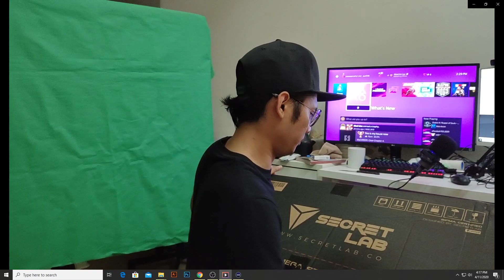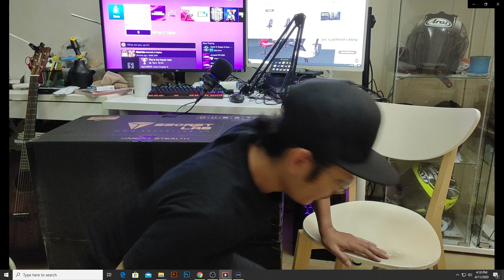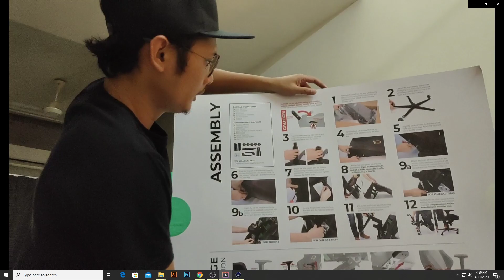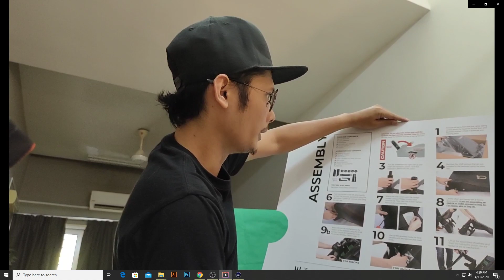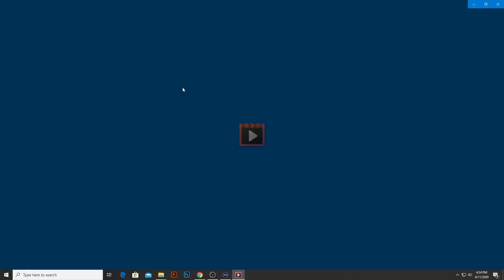Secretlab OMEGA - Gaming seat pertama Lox Mantol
Welcome to PESLOX design channel.

Allazzri Lox

Mr. Lox gaming
MSL Patch PESLOXdesign

MSL PATCH PESLOX design
Mr. LOX Gaming Family

cilox82
mslpatchpesloxdesign
mrloxgaming

1. Gaming
2. Cats
3. Travel
4. Bike
5. Football

Equipment :
1. Elgato Game Capture HD60 S
2. Logitech C922 Pro Stream Webcam For Broadcast Gameplay in Full HD
3. PC
4. PS4 Pro
5. Audio Technica AT2020USB
6. 2 Monitor for PS4 and PC
7. Secawan Tea Live Milk Tea grass jelly

We shared the joy and we shared the pain